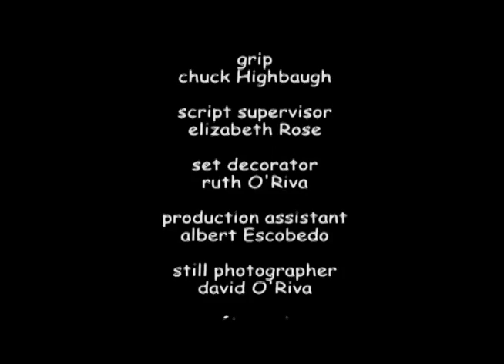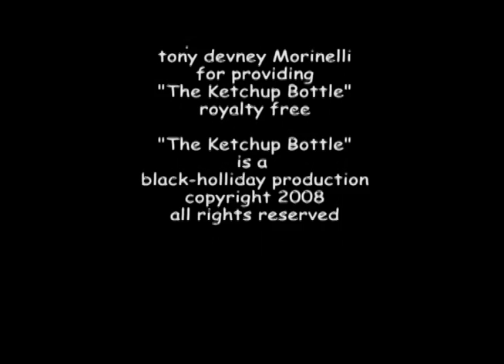The Ketchup Bottle-Short Play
Short Play Directed and Produced by Mosiac Movie Makers and Backroad Productions
Director of Photography and Directed by Don Black and Charlie Holliday
Awarded Fan Favorite at Granite Bay Film Festival